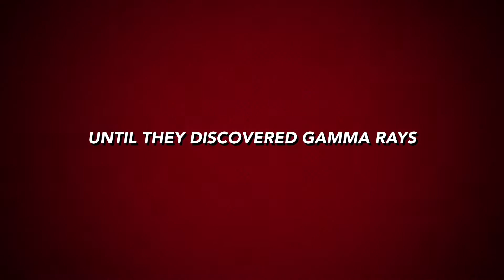Overdrive trailer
Trailer...